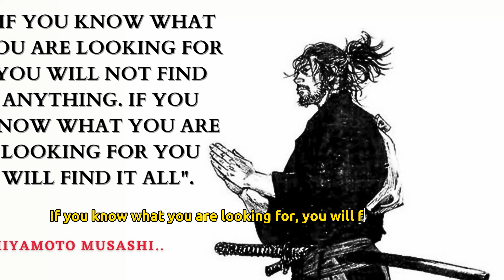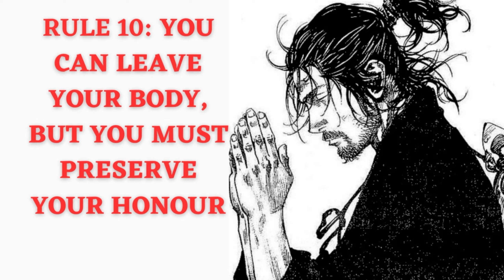Uncover the Legendary Samurai's Secret to Success-Miyamoto Musashi’s 12 rules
In this video I explain Miyamoto Musashi's 12 rules for success, this video is only educational in order to power the lives of men, I hope you like it.

00:00 intro
00:40: rules
4:14: finally